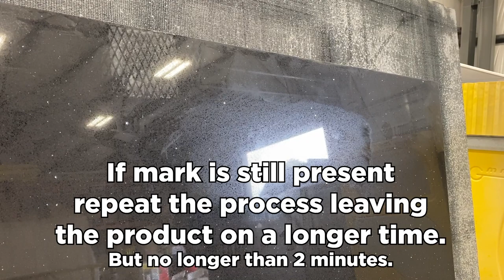Tenax Extraclean Pro Quartz Grease and Vacuum Ring Stain Remover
Remove those vacuum rings from your quartz slabs with Extraclean Pro. This solvent-based cleaner is designed for removing greasy suction cup rings and quartz film marks from quartz slabs. Extraclean Pro penetrates the pores of the material to remove grease that can make its way into the quartz. These marks can be difficult to remove without a product designed specifically for the purpose of eliminating these kinds of discolorations.